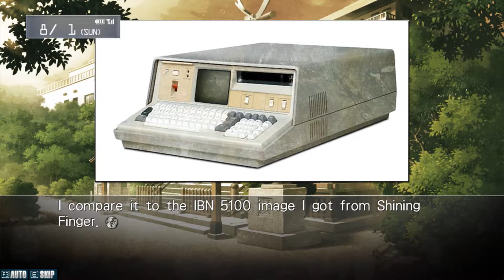Steins;Gate - Episode 25: A Weighty Problem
Buy Steins;Gate now on Steam!

Also available from other PC stores, plus PS3 & PSVita!

-Decide The Fate Of All Mankind-
CAN YOU CHANGE THE COURSE OF FATE?
AND SAVE THE ONES CLOSEST TO YOU?

STEINS;GATE is the award-winning time travel science-fiction interactive visual novel developed by 5pb. and Nitroplus.
It is widely considered to be one of the finest Visual Novels ever made.